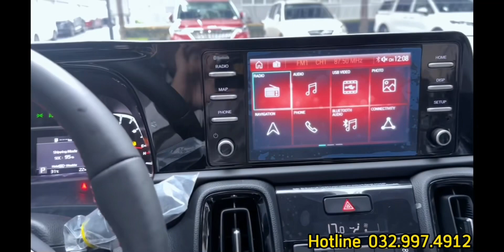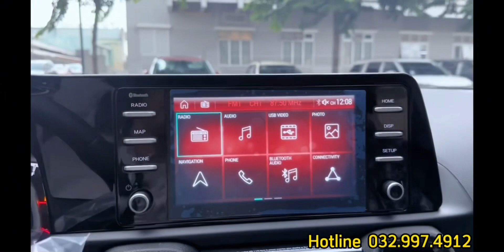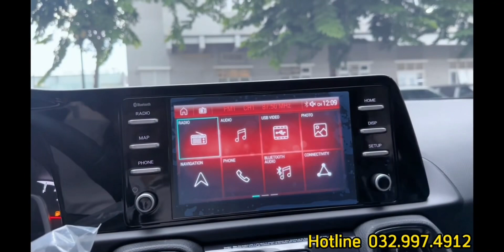KIA SONET 2023 GIẢM GIÁ KHỦNG, ĐÈ BẸP TOYOTA RAIZE - TRANG BỊ OPTION NHIỀU NHẤT PHÂN KHÚC!!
🔻𝗞𝗜𝗔 𝗦𝗢𝗡𝗘𝗧 - MẪU SUV MINI NHÀ KIA🔻
🔻Mức giá của phân khúc SUV cỡ B dễ tiếp cận người tiêu dùng
🔻Xe gầm cao đang là xu hướng được ưa chuộng
🔻Trang bị vượt trội nhiều công nghệ nhất phân khúc :
✅ Sạc không dây
✅ Hệ thông đèn LED tự động bật/tắt
✅ Màn hình giải trí 10.25 inch
✅ Cảm biến hỗ trợ đỗ xe
✅ Cửa sổ trời
✅ Hệ thống khởi động xe từ xa
🎯 KIA SONET  được phân phối tại thị trường Việt Nam với các phiên bản:
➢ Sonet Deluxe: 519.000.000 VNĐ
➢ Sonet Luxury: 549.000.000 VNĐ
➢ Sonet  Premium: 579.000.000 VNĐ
❌❌❌ Lưu ý, giá trên chưa là giá cuối cùng.
🏠 𝐒𝐡𝐨𝐰𝐫𝐨𝐨𝐦: KIA BÌNH TRIỆU
🕹 Đ𝐢̣𝐚 𝐜𝐡𝐢̉: 153 QL 13, HIỆP BÌNH CHÁNH TP THỦ ĐỨC